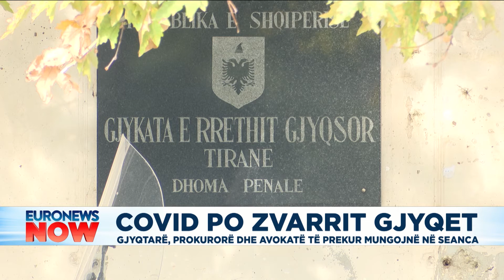COVID po zvarrit gjyqet, gjyqtarë, prokurorë dhe avokatë të prekur mungojnë në seanca